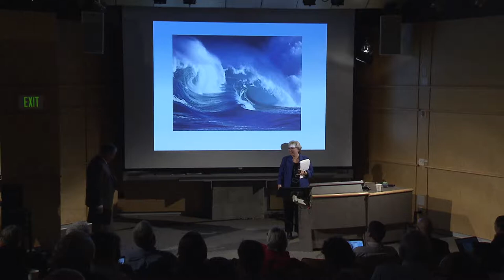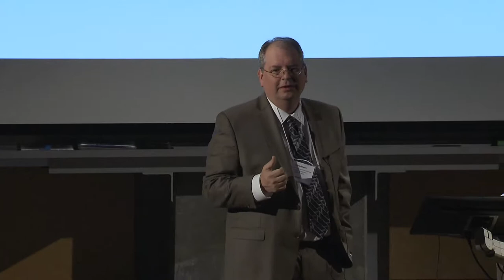Bevan Series 2014: MSA Symposium Day 1 - Session 1 - Sam Rauch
On April 24-25, 2014, the University of Washington School of Aquatic & Fishery Sciences and School of Marine & Environmental Affairs co-hosted a symposium on the re-authorization of the Magnuson-Stevens Act as part of the Bevan Lecture Series on Sustainable Fisheries.

This is the fourth speaker, Sam Rauch, Deputy Assistant Administrator for Regulatory Programs, NOAA Fisheries. His talk is titled, "U.S. Fisheries Management Today"

Video recorded and produced by UWTV.